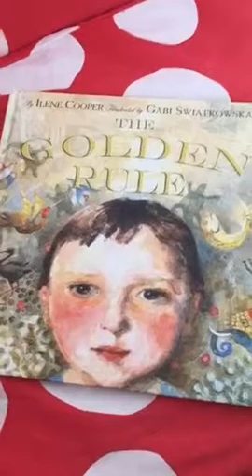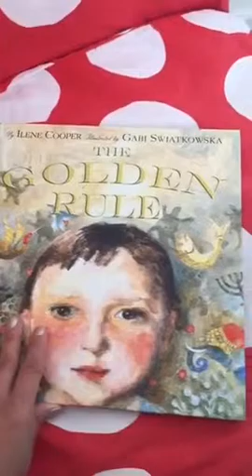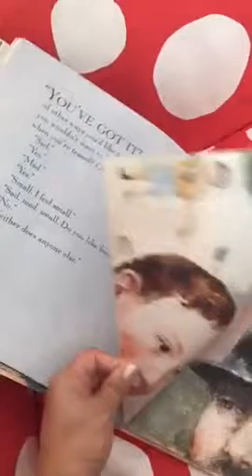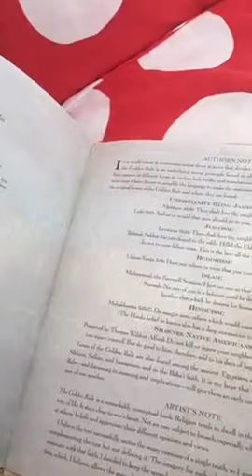{Book Review-The Golden Rule}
Author Maria Dismondy shares her review for the book The Golden Rule